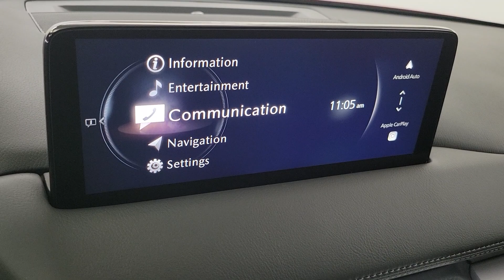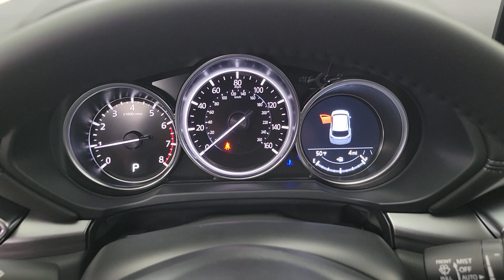2024 Mazda CX-5 2.5 S Preferred Package UT St. George, Washington City, Santa Clara, Ivins, Hur...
New 2024 Mazda CX-5 2.5 S Preferred Package available at Stephen Wade Honda Mazda located in 1630 Auto Mall Dr, St. George, UT, 84770. Servicing the St. George, Washington City, Santa Clara, Ivins, Hurricane area.